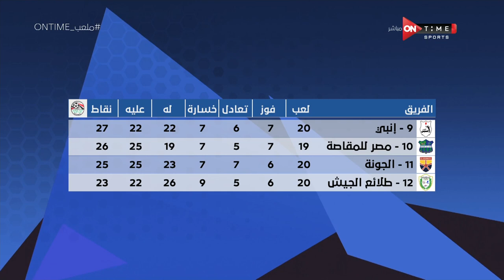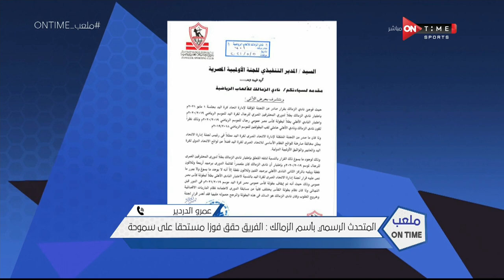ملعب ONTime - حلقة الخميس 6/5/2021 مع سيف زاهر - الحلقة الكاملة